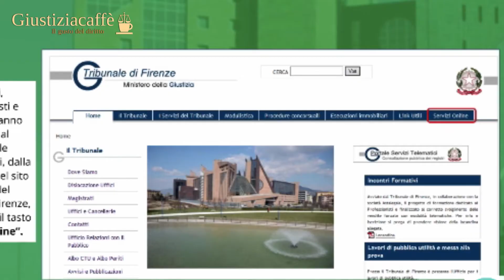UNA GIUSTIZIA EFFICIENTE, AL SICURO DAL COVID: POSSIBILE.